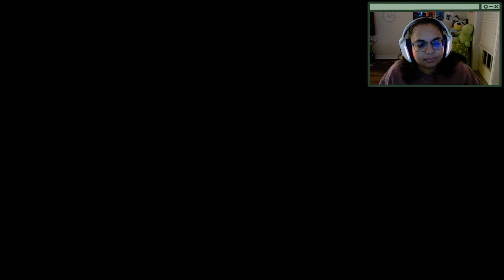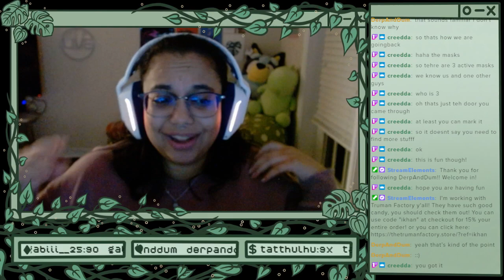Twitch Livestream | Outer Wilds Part 2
*This stream was recorded on December 14, 2023